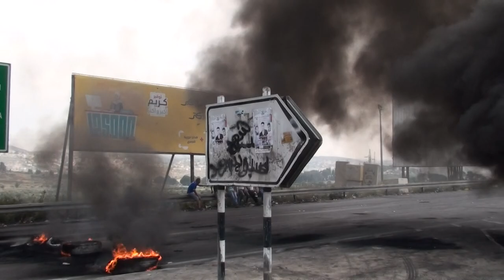Hawarah Nakba Day 2018/05/15 15/29 يوم هوه نحبه